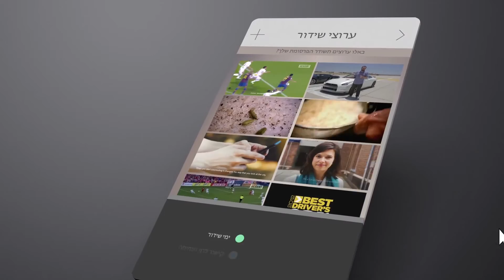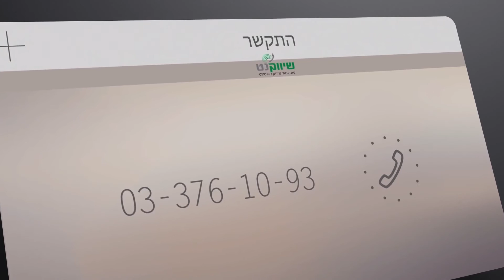קמפיין פרסום ביוטיוב - איך לפרסם ביוטיוב? איך להופיע בפרסומות יוטיוב? איך לקדם סרטון ביוטיוב?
ניתן להקים באופן עצמאי קמפיין פרסום ממומן ביוטיוב ב-Google ads.
מעוניינים להקים קמפיין פרסום ממומן ביוטיוב בשיווקנט?

ניתן לשדר את הפרסומת שלך לקהל יעד מדוייק כיוון שאפשרויות המיקוד בממשק הפרסום ב-YOUTUBE הן המדוייקות ביותר, אם יודעים מה עושים כמובן. ניתן להגיע לרמות דיוק גבוהות מאלה של פייסבוק. כי ישנן אפשרויות מיקוד שפשוט לא קיימות בפייסבוק.

פרסום ביוטיוב יכול להיות יעיל וזול מאוד אך יכול גם לעלות לכם ביוקר ולא להניב את התוצאות הרצויות. חייבים לצבור נסיון כי תמיד עושים טעויות בדרך וטעויות אלה עולות לא מעט כסף. עד שמבינים משהו ועוד משהו ועוד משהו וזה מתחיל לעבוד.

למומחה פרסום ביוטיוב עדיף שיהיה נסיון בהפקת סרטונים בכלל ובהפקת פרסומות המותאמות במיוחד לפרסום ביוטיוב בפרט.

שמי ארתור קלנדרוב, ומזה 18 שנה אני עוסק בשיווק באינטרנט כיזם, בשנים אחרונות אני מקדיש את רוב זמן העבודה שלי רק לשיווק באמצעות וידאו, למעבר לדף השירות שלנו לפרסום ממומן ביוטיוב בקרו ב:

בברכה,
ארתור קלנדרוב

שיווקנט - פתרונות שיווק באינטרנט
סוכנות שיווק בתל אביב-יפו, ישראל
כתובת: שז"ר 67, תל אביב יפו, 6819060
סרטון לעסק,וידאו לעסק,קליפ לעסק, שיווק בוידאו, שיווק באמצעות וידאו, הפקת סרטון אנימציה, הפקת אנימציה לעסק, סרטוני אנימציה לעסקים קטנים, אנימציה לעסקים קטנים,

שז"ר 67, תל אביב-יפו, 6819060